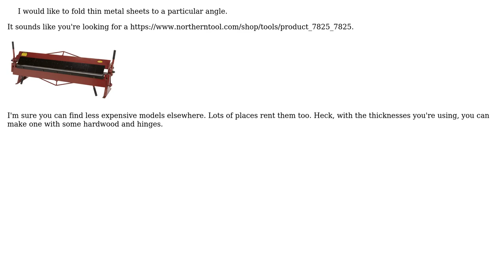Engineering: Folding of thin gauge metal sheets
With thanks & praise to God, and with thanks to the many people who have made this project possible! | Content (except music & images) licensed under CC BY-SA | Music | Images & others | With thanks to user user1586 user grfrazee user atom44 and the Stack Exchange Network Trademarks are property of their respective owners. You are responsible for your own actions.